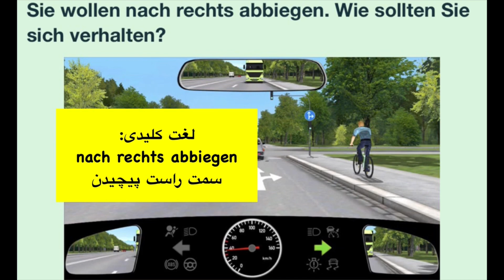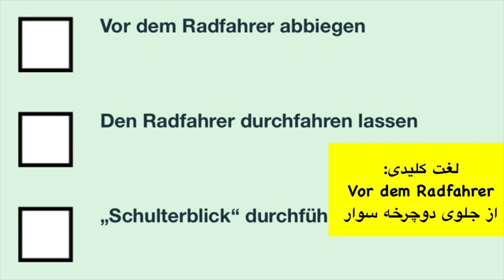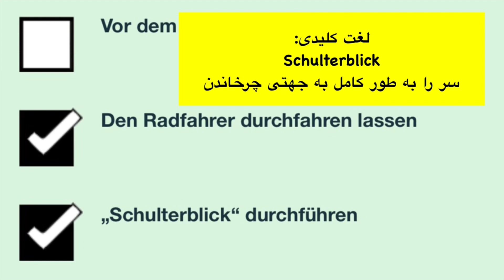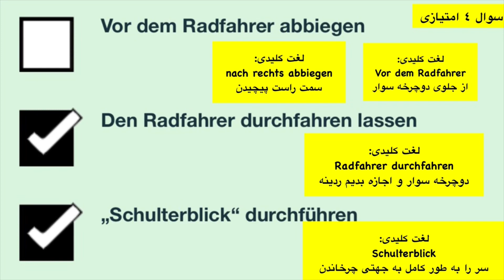سوال جديد ۱۱۶ گواهینامه آلمانی | ۲۰۲۵ | به فارسی | Führerschein Fragebogen 🇩🇪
Grundstoff
Gefahrenlehre
Besondere Verkehrssituationen